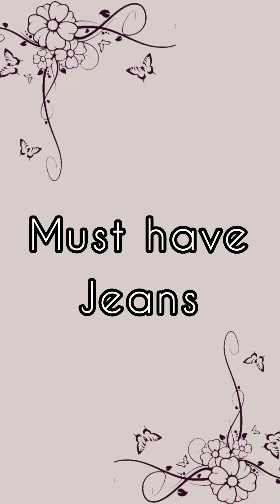must have jeans 👖 in your wardrobe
meesho wedding wear haul
sriti jha
korean sweater in meesho
korean sweater
wedding dress haul.
wedding dress meesho haul
shorts
meesho korean sweater haul.
meesho wedding dress
wedding guest outfit ideas meesho
what i ordered vs what i got meesho
bl manga
dress for wedding party for girls
jeans haulvaginis mus
valobasar morsum
vithika sheru
wedding dress for women
wedding dress from meesho
wedding dresses for women
wedding dresses from meesho
wedding gown meesho haul
wedding wear for women.
what i ordered vs what i got
white sauce pasta recipe
winter dress haul meesho
zohi jk
गंठण
tuk tuk tu ta ta ta
txt
v hurt jungkook
vaginismus
valobasar morsum
vithika sheru
south indian movies dubbed in hindi ful..
splits villa 14 episode 20
sriti
sriti jha new serial
summer season manga.
Sweater haul
tasting breast milk.
telugu shots
teri meri dooriyan
thai drama
thigh workout
tiger attack on biker
saree draping in different styles
saree haul for farewell
Sarojini market
scarf hacks
school hairstyle
shang chi fight scene
shar dilsh argil today episo de
shoppers stop
short kurti haul
sidnaaz fight
simple dimple song.
soft curls with curling iron.
sona re sona re king song status
songs
south indian movies dubbed in hindi full
oviya splits villa
pad thai recipe
party wear dress in meesho
party wear dresses for women meesho
party wear dresses meesho
purple chikankari kurti
trailer
rajjo
real horror story in malayalam
rohit saraf interview
romance
room organization
roshan sharma live
mehndi dress from meesho
mithu mithu
moonlight chicken series episo de
morticia addams
multani mitti
mythpat
nawabzaade full movie
new status
nia sharma serial.
nysa devgan
off duty jeans
oh girl you mine.
omegle
online wedding dress.
meesho finds
meesho haul dresses
meesho haul shorts
meesho haul wedding dress
meesho hoodie haul
meesho jeans haul.
meesho jumpsuit haul.
meesho korean haul
meesho makeup haul
meesho review
meesho sweatshirt haul
meesho tops haul
meesho wedding dress haul.
meesho wedding wear haul under 500
jk
kaise teri khud gar ji ost song
kantara song
kara attakara ok kanmani video song
korean meesho haul.
korean react to Bollywood
kurti haul meesho
Lehenga
Love mocktail whatsapp status
Love shyari
luxury camper home
meesho anarkali haul.
meesho crop top haul
meesho dress haul under 500
meesho finds
hairstyle
hairstyle for thin hair
haldi dress haul.
high waisted jeans haul.
himanshi mam classes
how to clean your face
how to drape a saree perfectly
how to dress like korean girl.
how to earn money online for students
how to find skin type
how to sell old clothes online in india
how to use ajinomoto in cooking
indian idol 13
island kdrama
jingle bell shorts
dupatta style for suit
egg Biryani
enola be done
equilibrium chemistry class 11
face pack with curd
face waxing for women.
festival kurta set haul.
flashmob
flipkart stitched lehenga haul.
force kisses
freefire
gems choose my makeup
gho de pe sawar
hair style girl
hairstyle
bts reels on instagram.
bun hairstyles
catwalk
co ord set haul meesho
compact powder under 100
cooking
crop top
crop top meesho haul
curtain bangs
dacre montgomery
dance dance dance with my hands ha.
dance on saajanji ghar aaye
dermapen treatment
dress for girls for wedding party
arya and sayyeshaa baby
bacchon ka game
between us the series ep 10
black tops haul
black wide leg jeans.
blackpink concert
blackpink song
bonnie gabriel
boyfriend jeans haul
boys over flowers kiss.
brooklyn accent
brrr skibidi dop dop
wedding dress for women meesho
wedding dress haul meesho
wedding dress in meesho
wedding outfits for women meesho
wedding party dress for women.
winter wedding outfit ideas
aaj tak live
aayu and vanu vanu ka birth date
abdul bigg boss
a diye bachelor's
aesthetic
anantmaya beauty
anarkali suit haul
armaan malik.
kumkum bhagya sriti jha
kya majburiya kaisi ye duriya
meesho birth day dress haul.
meesho haul
meesho haul 2023
meesho marriage dress haul
meesho party wear dress
meesho wedding gown haul
meesho wedding haul
online wedding dress shopping
shriti jha
sriti jha new project
sriti jha short
t shirt and jeans
sriti jha
korean sweater
wedding dress haul.
shorts
meesho wedding dress
bl manga
jeans haul